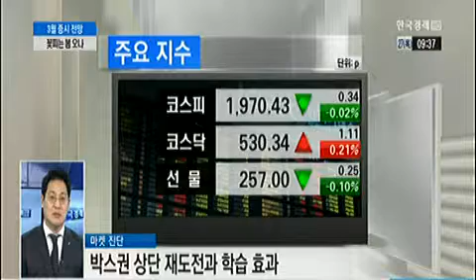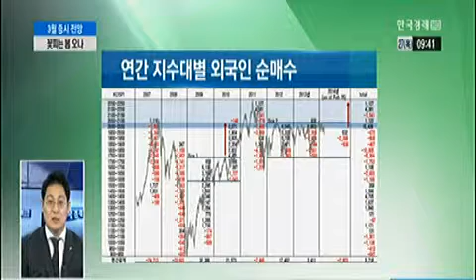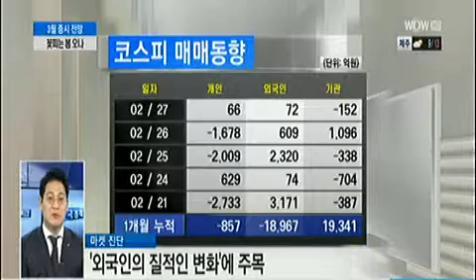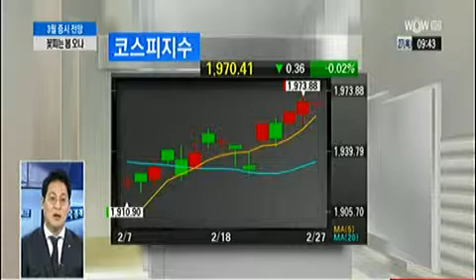[마켓리더 특급전략] 박스권 상단 재도전과 학습 효과_2014년 02월 27일 방송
이재훈 미래에셋증권 코리아리서치센터 연구위원